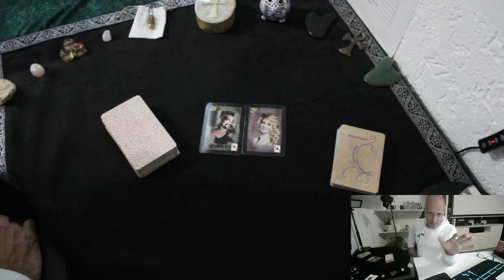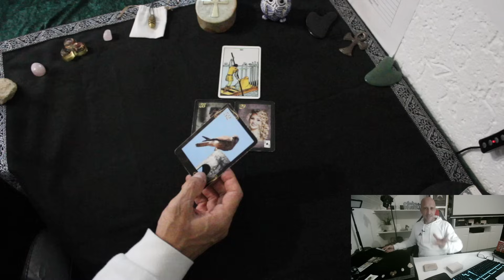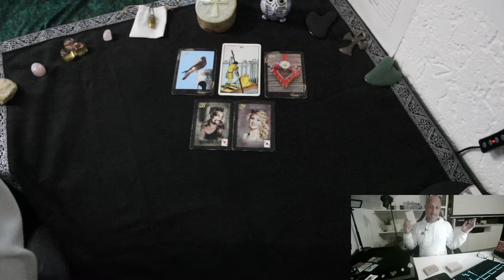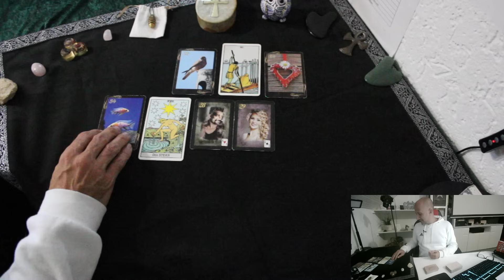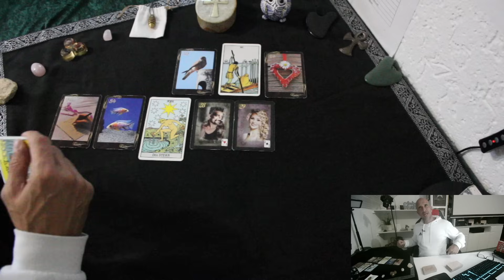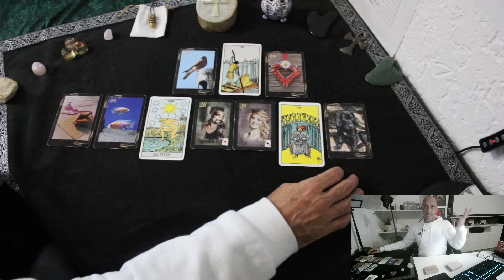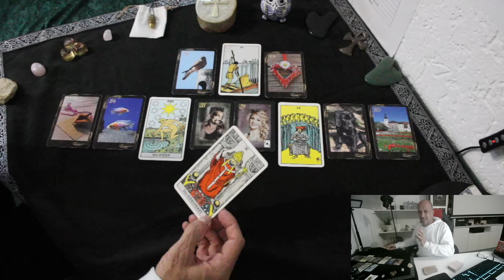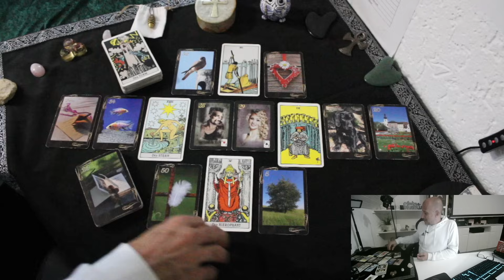NÖTIGER ZUSAMMENBRUCH? 😲 Auch ER ist mit DEN NERVEN AM ENDE aber das hat einen GROSSEN VORTEIL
✅Empfohlene Wiedergabelisten

©Angel-Readings Tarot